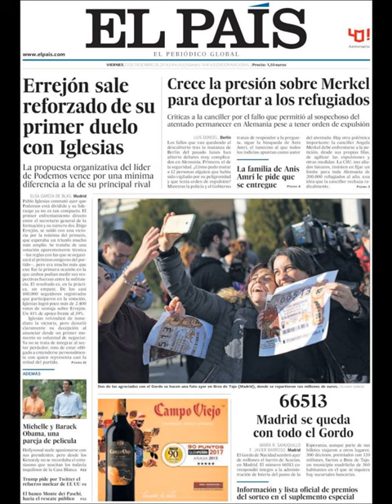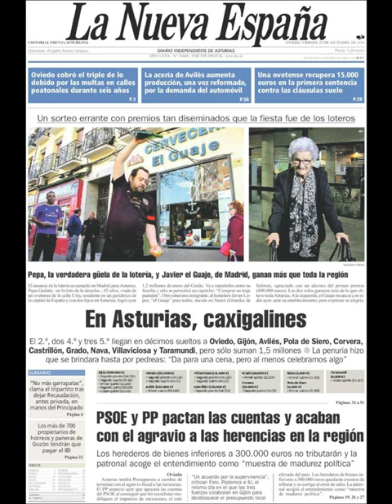Noticias Viernes 23 Diciembre 2016 Titulares Portadas Diarios Periódicos España Spain News